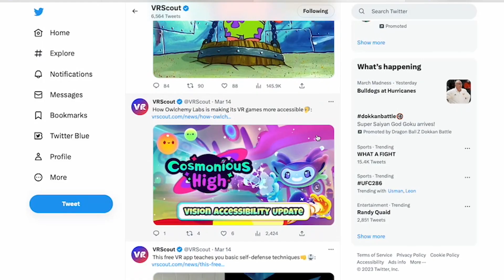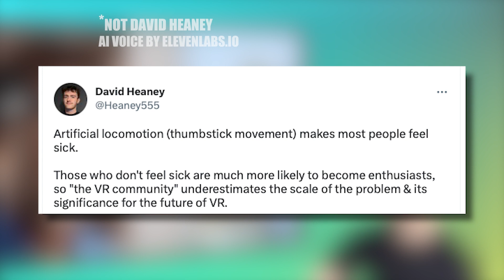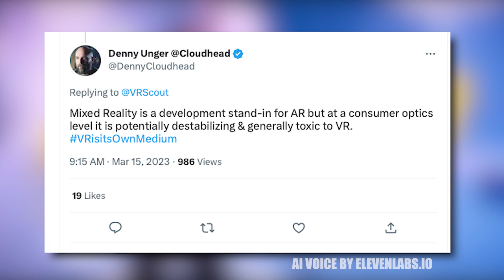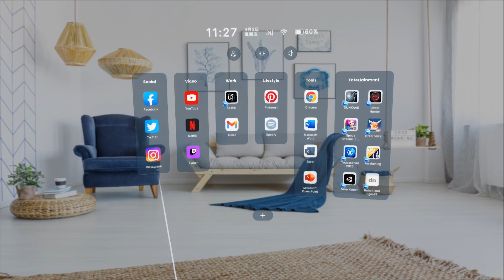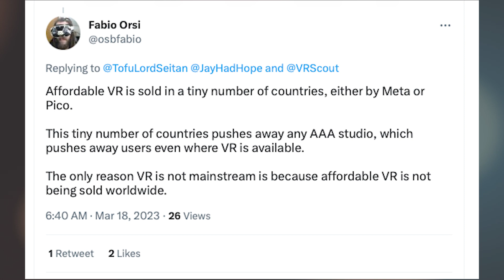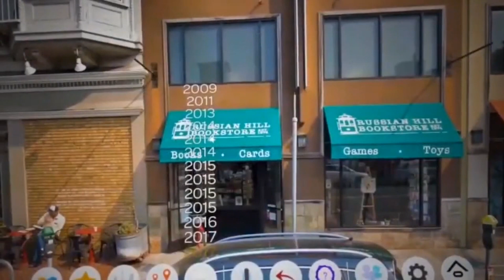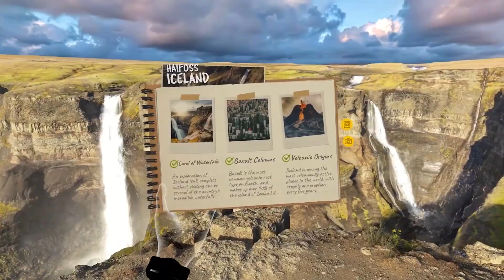Is Mixed Reality TOXIC to VR Growth?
Ok, so the header is click bait, but the topics are worth conversation as I dive into TWITTER to counterpoint VR discussions of the week!  In this episode, let's discuss:

0:00 - Intro
0:14 - Is Artificial Locomotion destroying VR?
2:26 - Is Mixed Reality TOXIC for VR Growth?
4:14 - What happened to VR around the globe?

Jump into the discussion in the comments! Tell me what you think?!